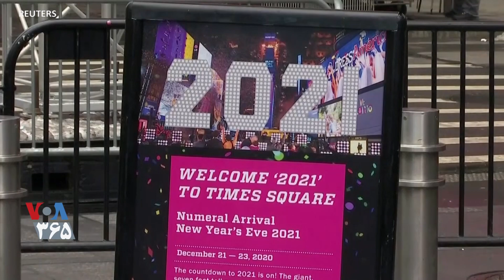مقدمات جشن آغاز سال نو میلادی در میدان مشهور شهر نیویورک